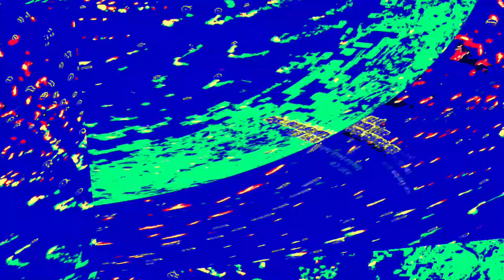[EPILEPSY WARNING] Movie 23 06 06 03h38m44s